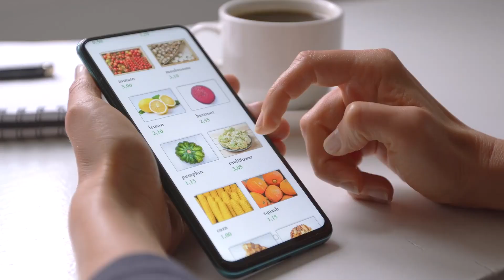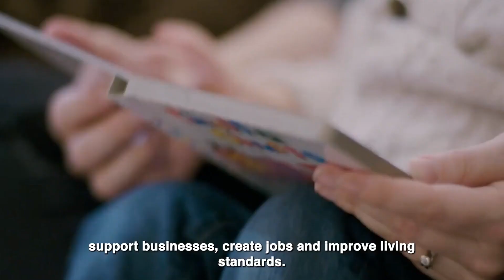DP World | At the Heart of Britain’s Trading Future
Following the award of Freeport status by UK Chancellor Rishi Sunak earlier this month, DP World has earmarked $1.3 billion for the development of our two deepwater ports at Southampton and London Gateway.

Each year, the two terminals handle over $58 billion of goods to and from countries beyond the EU. This represents a major contribution to the UK economy, and the expansion of our UK facilities will be key to unlocking Britain’s trading future.